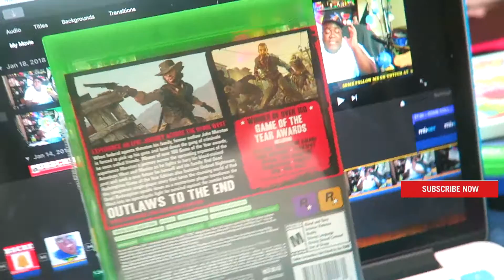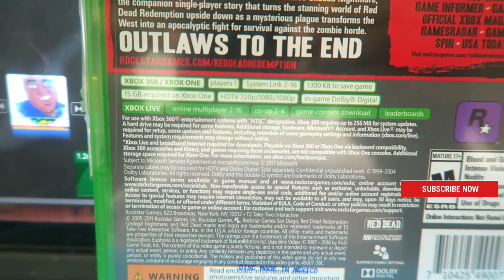RED DEAD REDEMPTION | GAME OF THE YEAR EDITION UNBOXING XBOX360/XBOXONE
Red Dead Redemption Game of the Year Edition Xbox One/360
unboxing!111

with receiving Youtube Channel Shout Outs for three three days and my Xbox One and Playtation 4 Gamer Tag (Serious Inquires Only)